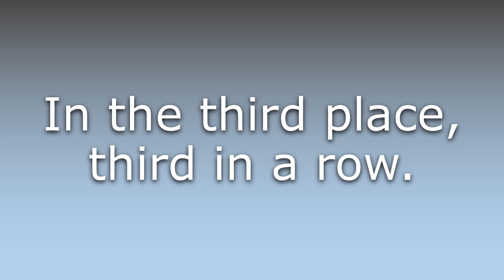What does Thirdly mean?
What does Thirdly mean in English? Learn the meaning of the word Thirdly! How to Pronounce Thirdly. Expand your vocabulary, learn words.